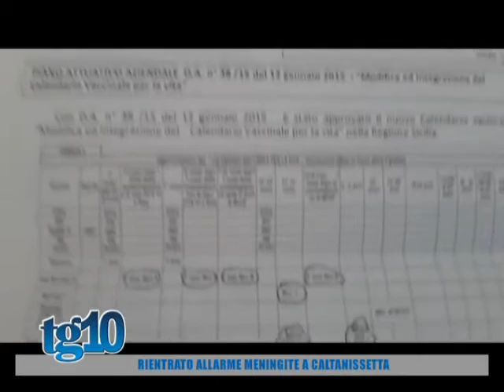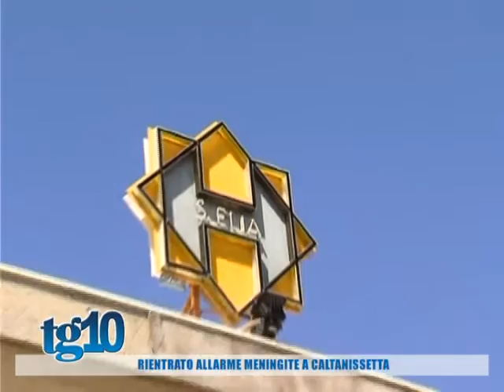Tg10 del 29 07 2016